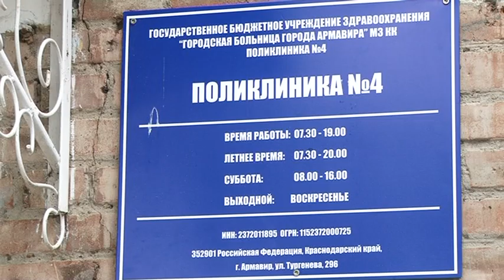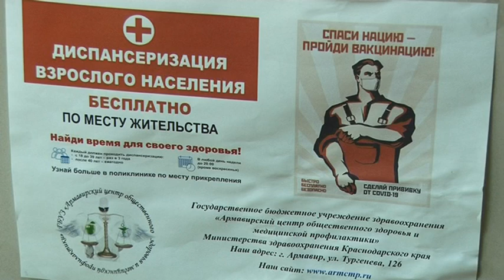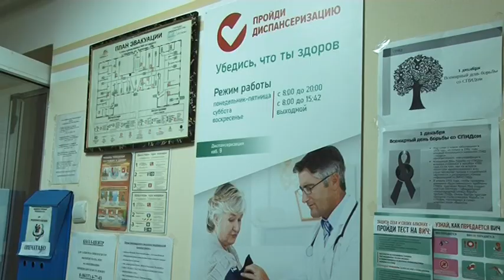В Армавире в поликлинике №4 в 2023 году пройдут диспансеризацию около 18 тысяч горожан